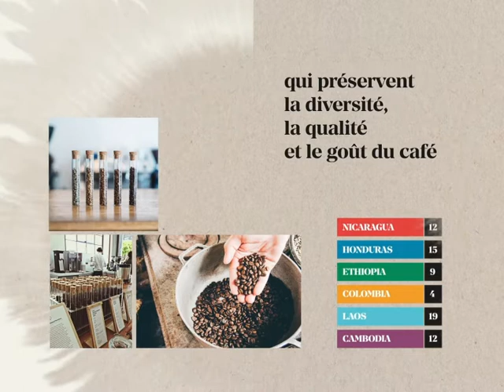La mission de Latitude 28 :préserver la diversité du café.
Le réchauffement climatique menace la variété des cafés, qui poussent tous entre 28° de latitude Nord et 28° de latitude Sud. Latitude 28 contribue à rechercher des solutions durables pour les petits producteurs de café locaux, tout en leur garantissant un prix juste. Afin que ces derniers puissent continuer à cultiver différentes variétés de café, où ils le souhaitent.